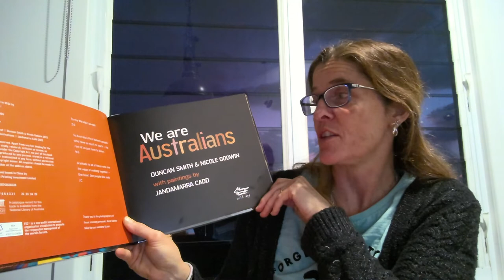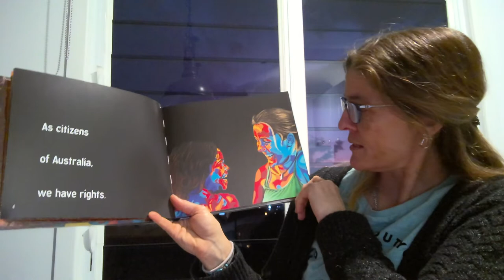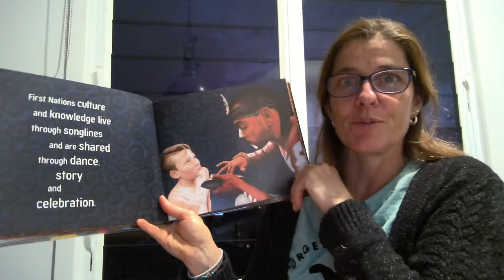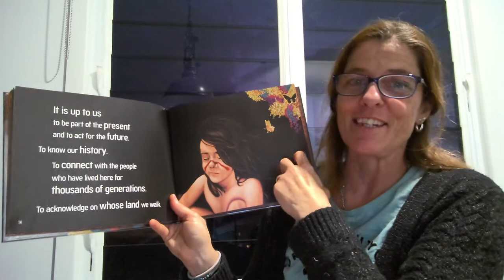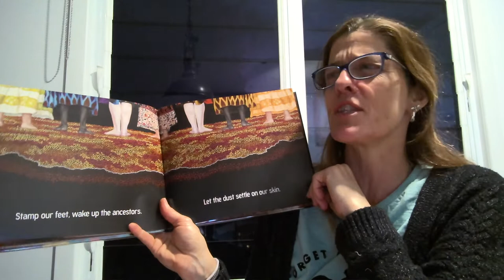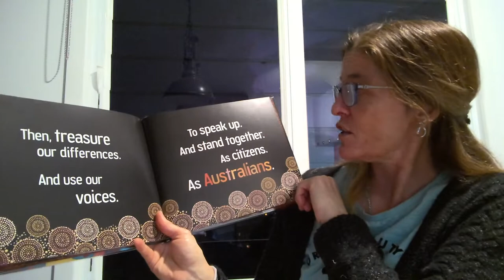Carmen's Australian Storytime - We are Australians - No 1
Found this book at the scholastic Book Fair and I love it for its beautiful illustrations, celebration of culture and its fun way to learn Indigenous language